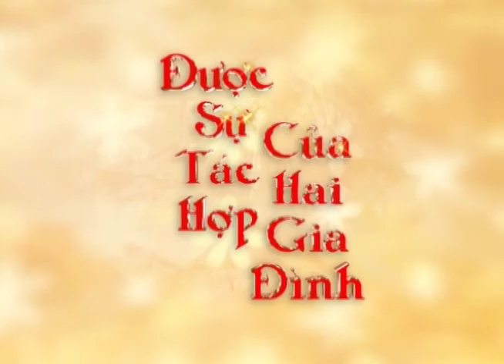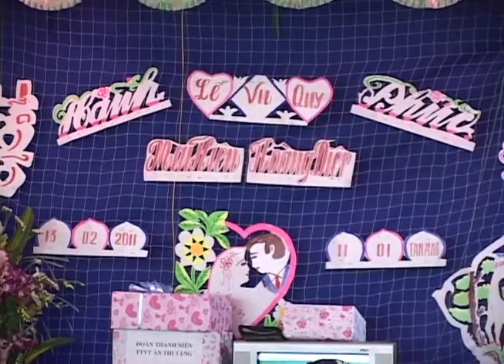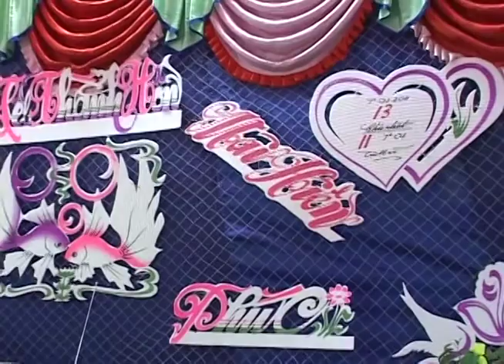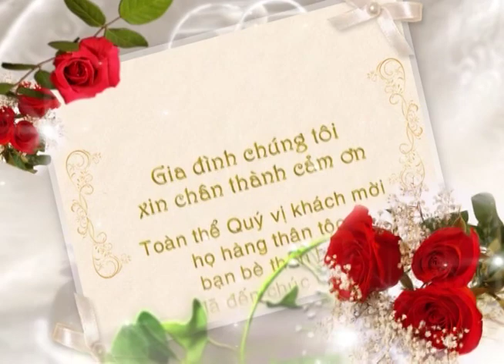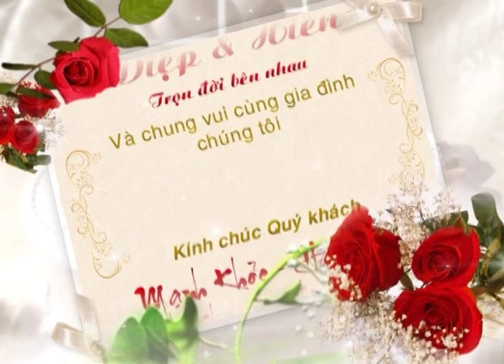chu luong gui mang 2